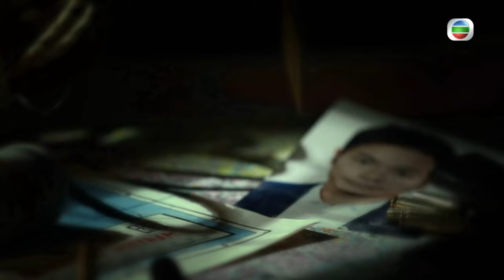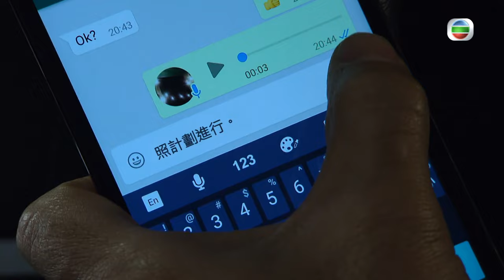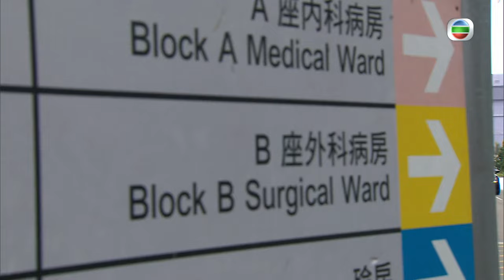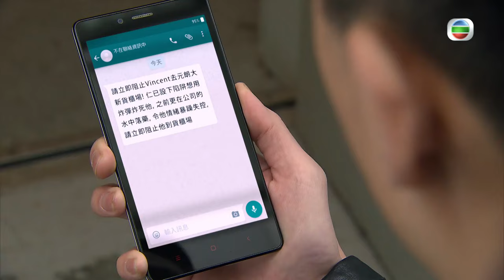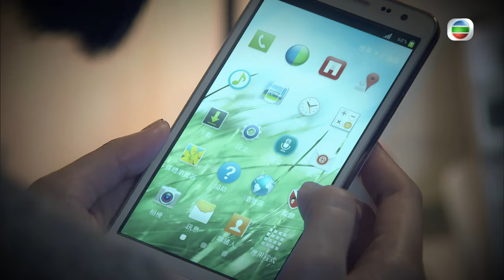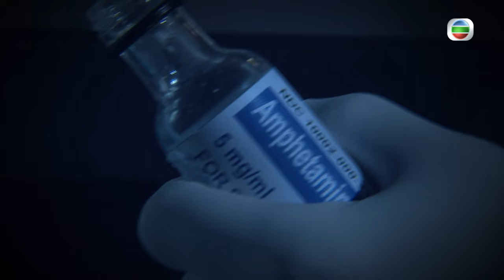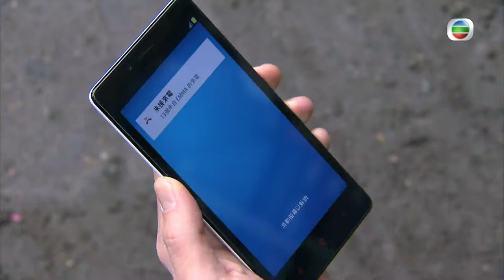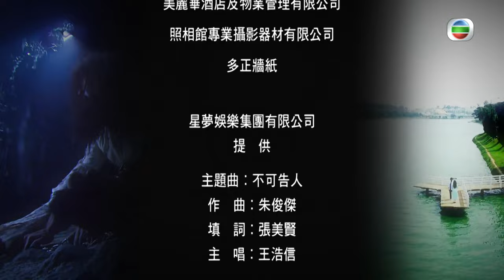[Eng Sub] | TVB Mystery Drama | Dead Wrong 致命復活 25/28 | Roger Kwok Joey Meng Kenny Wong | 2016